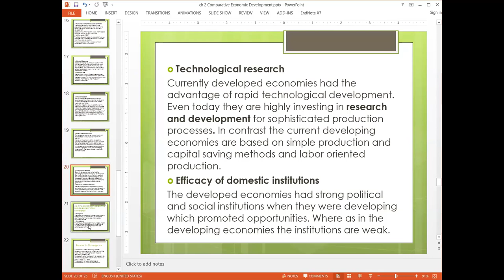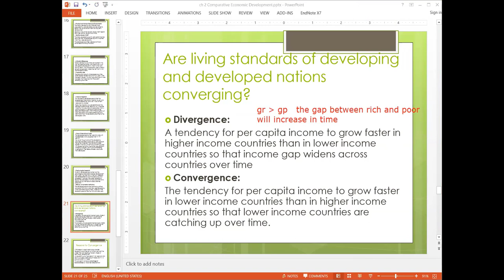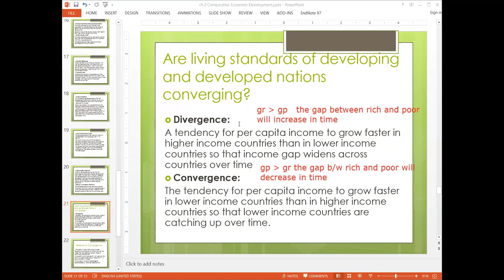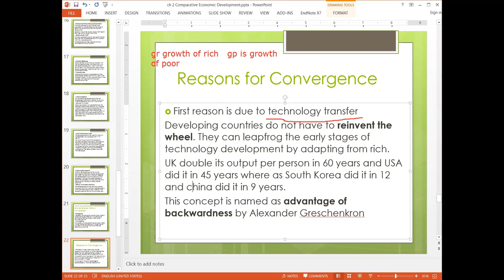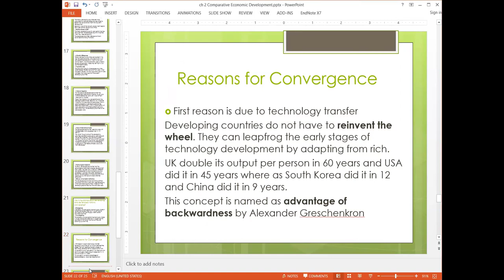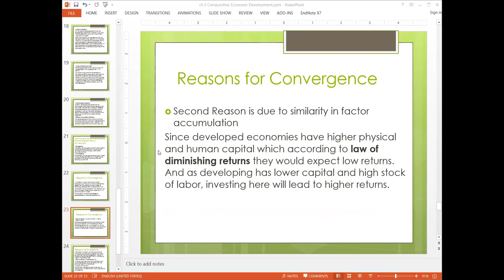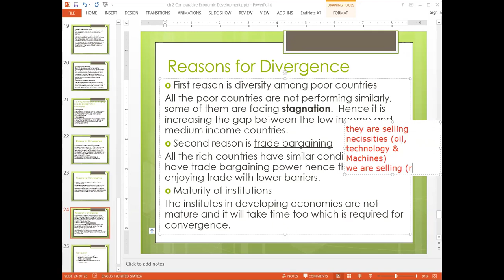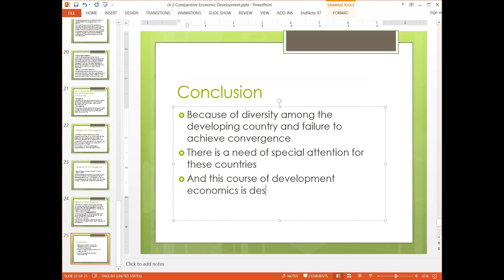Development Economics - Concept of Convergence and Divergence Hypothesis With Examples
Welcome to the session of development economics. This video discusses the two hypothesis which are defining the strategies in development economies. The convergence hypothesis debate that poor countries will eventually develop, while divergence hypothesis debate that poor countries are now facing different conditions so they cannot reach to rich nations.